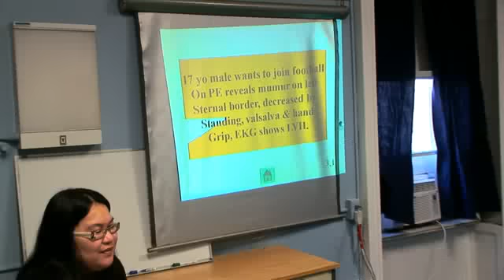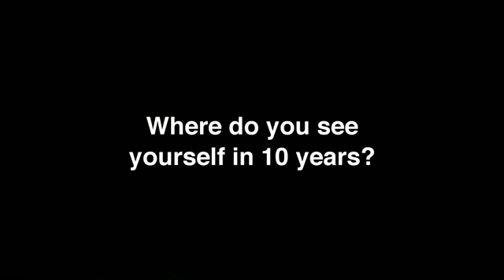Vrushak Deshpande - Clinical Student at AUA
Dr. Deshpande is now an Internal Medicine Resident.